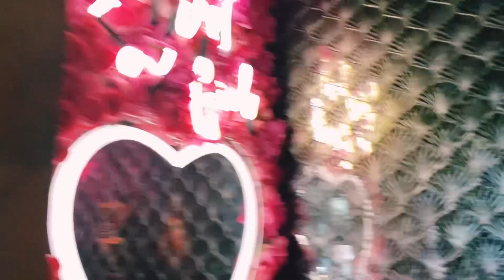Fui a uno de los restaurantes más caros de Miami: Restaurante Kiki on the River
Acompáñenme a conocer este bello lugar que estaba deseando ir desde hace algún tiempo , ahí les explico todo lo que deben saber de ese lugar .

Composición

Prelude (Sonnenaufgang) (Live) de Berliner Philharmoniker , Gustavo Dudamel

Propietario del contenido
Audiam (publishing ) Warner Chappell

Music Singapore Pte.ltd, LatinAutorPerf,
UMPG Publishing y Polaris Hub AB

Inshot app